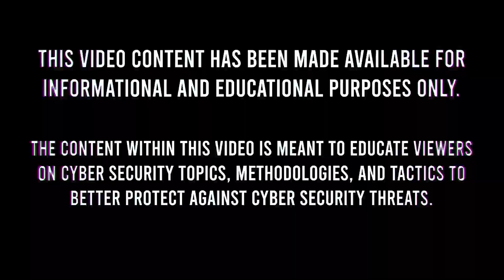Best Cybersecurity Side Hustles: Earn Money & Gain Experience in Ethical Hacking! | CyberSecurityTV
Many people think cybersecurity is only about full-time jobs, but there are also many side hustles that can help you make money, gain experience, and improve your skills. Whether you are a beginner or an experienced professional, these side hustles can give you the flexibility to work on your own terms while building your career in cybersecurity.

In this video, we will discuss some of the best cybersecurity side hustles that can help you earn extra income and grow your expertise, including:

🍁 𝐀𝐁𝐎𝐔𝐓 𝐂𝐲𝐛𝐞𝐫𝐒𝐞𝐜𝐮𝐫𝐢𝐭𝐲𝐓𝐕 🍁
Cyber Security is an initiative taken by security professionals. Here we are uploading a series of videos to learn and get expertise in various domains of security. We are teaching tools, techniques, and methods which can be used on penetration testing assignments.